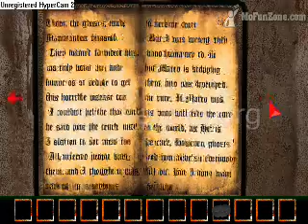arise 2 walkthrough